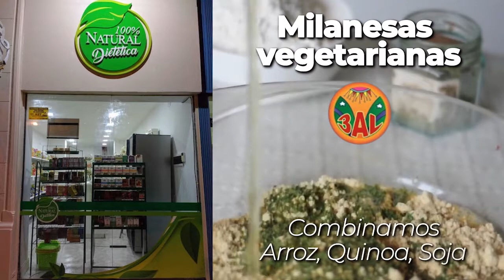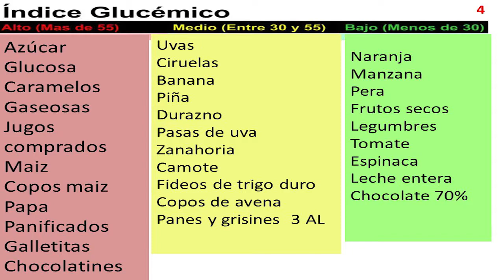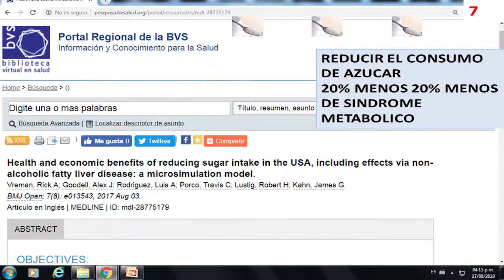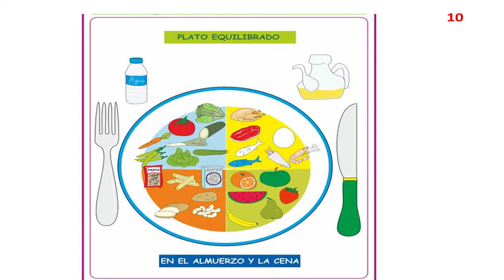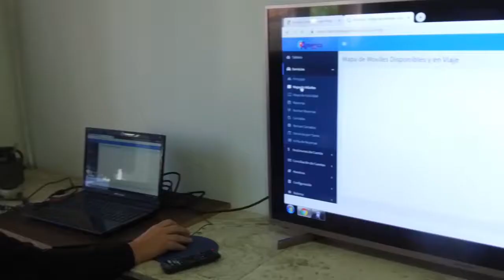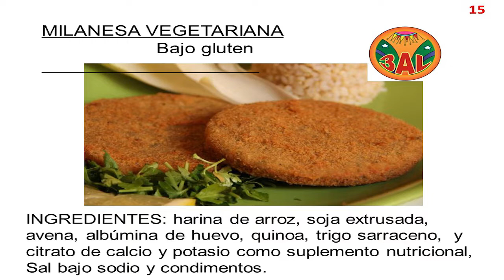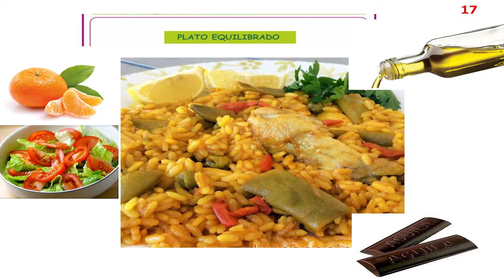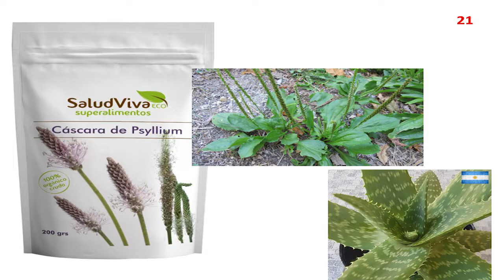UP BIENESTAR CORPORAL 27 de agosto de 2019